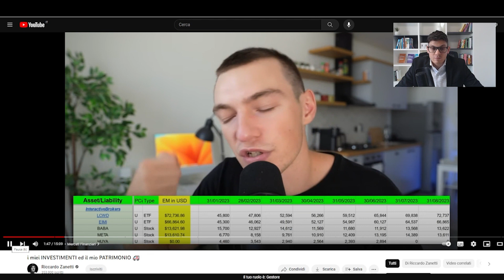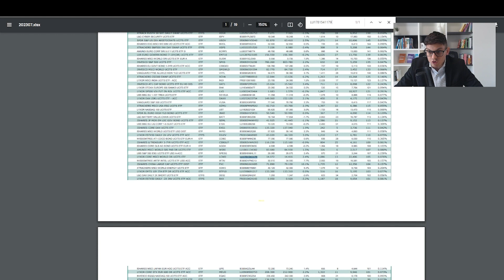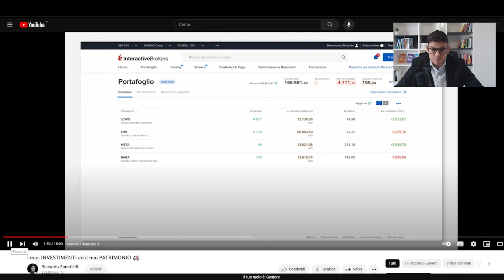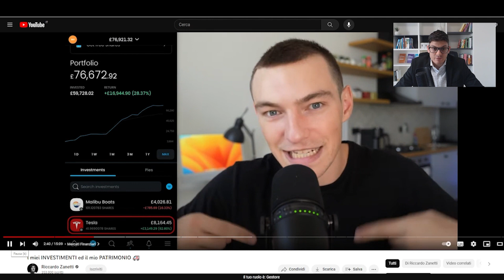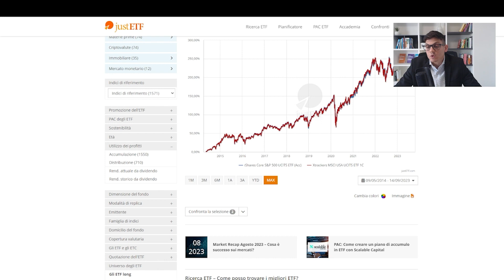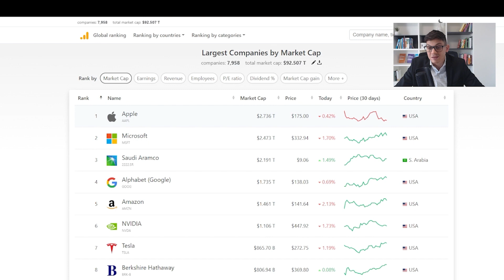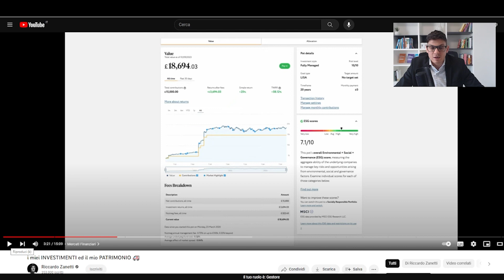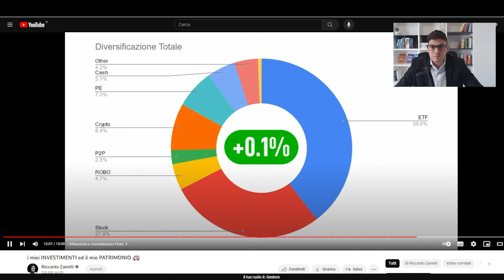Consulente Finanziario reagisce agli investimenti di Riccardo Zanetti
In questo video Davide Pasetto, consulente finanziario indipendente per Athena SCF, analizza il portafoglio di 500.000€ con più di 300.000€ investiti nei mercati finanziari del noto YouTuber Riccardo Zanetti.

𝐈𝐧𝐝𝐢𝐜𝐞:
00:00 introduzione
01:34 analisi degli investimenti (ETF e azioni)
11:00 analisi della liquidità
16:23 conclusione